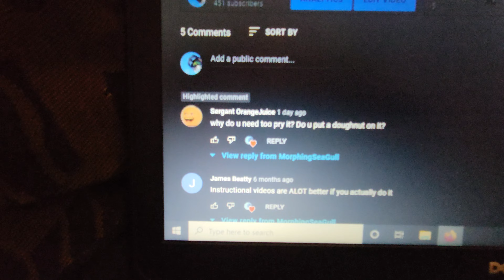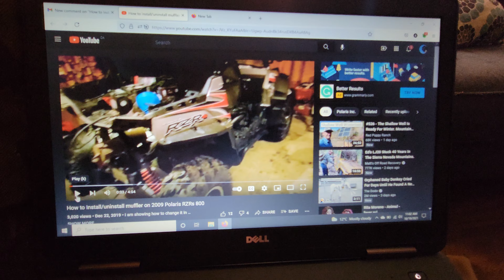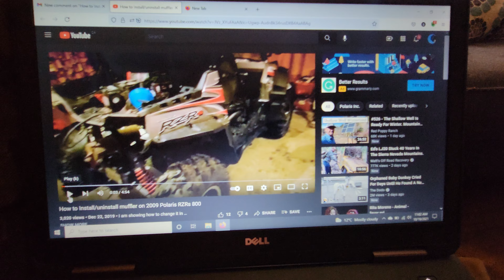WTF!? Adds on my Channel!?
Do you see adds on my channel when you click on my videos?